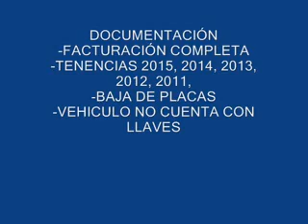SUBASTASMA NISSAN, TSURU GSII 1999